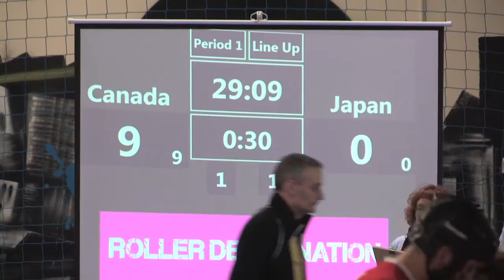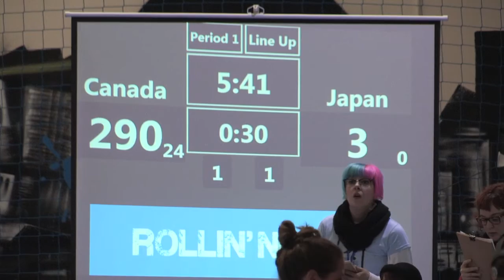Friday RDC Track Japan V Canada